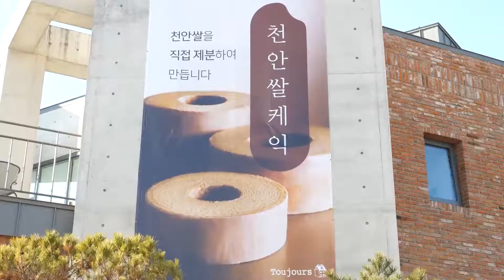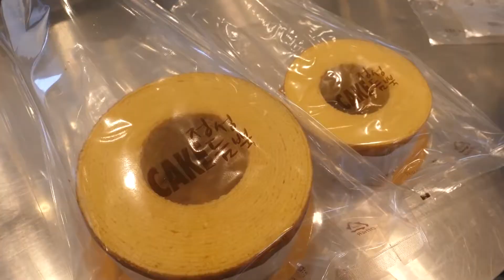Amazing 23─layered butter cake (tree ring cake) ─ korean street food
Good video and the effort that an image information is
Today, watching and cheering for me.

- Price-location information -

23 fold the rice cake

Cheonan , Chungcheongnam-do Korea